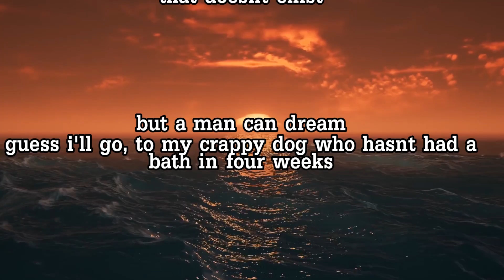WORST PIRATES EVER - Attack of the Landlubbers! (Sea of Thieves Funny Moments)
DO WHAT YOU LOVE ! Don't let anyone tell you otherwise !

►Music in video:
Premium Beat

Psalm 34:18